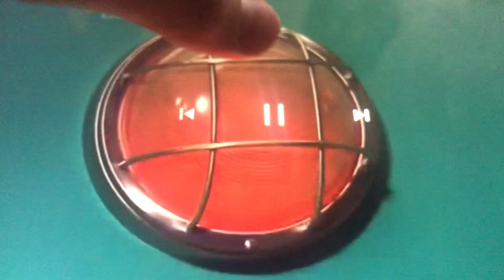Nina and the neurons magic cloak